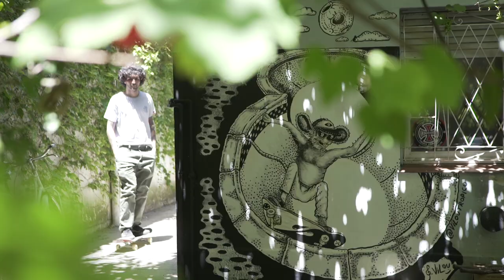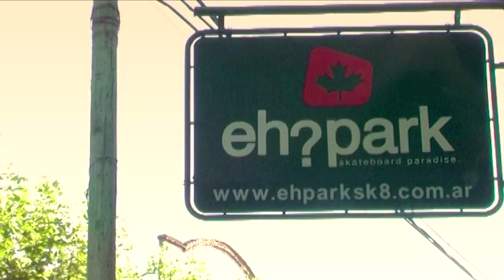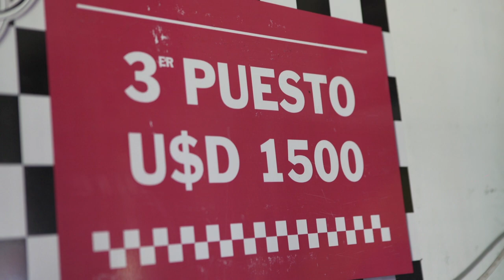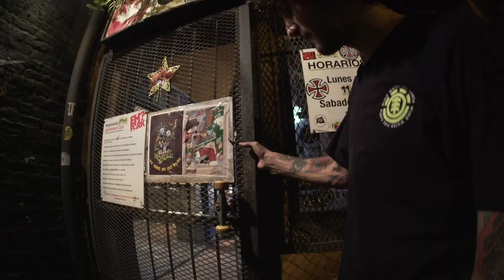SkateJaus - Darío Mattarollo - Skate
Nació en Ezpeleta y se crió como skater en la cuna de talentos que es el Eh? Park. Es de los skaters más talentosos de Argentina que lleva todo su talento arriba de la tabla por el mundo. En barandas, bordes, bowls, rampas, planos... un verdadero todoterreno. Darío Mattarollo tiene un estilo único, lleno de poder y desfachatez.

Realizado por: Mecu Videla, Germán Bertasio, Alejandro Ingrassia, Andrés Ciambotti
Dirección y Producción: Germán Bertasio.
Edición: Andrés Ciambotti.
Comercial: Martín Méndez Pasquali.
Productora: Mundo Zero Producciones.

Y disfruta de nuestro programa por la pantalla de TELEFE Argentina e Internacional, y por PX Sports TV el primer canal de deportes de acción 24/7 para todo América en habla Hispana.